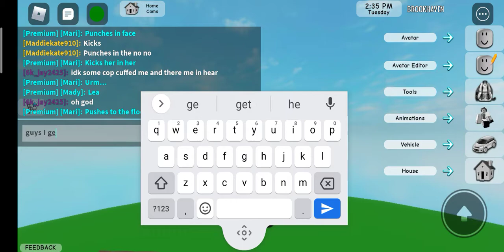(1 year anniversary special part 2)